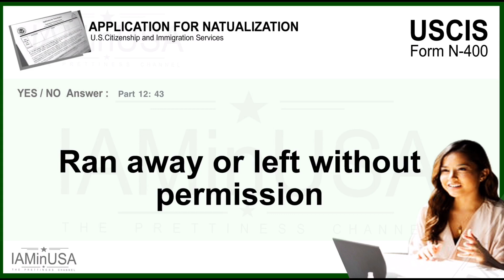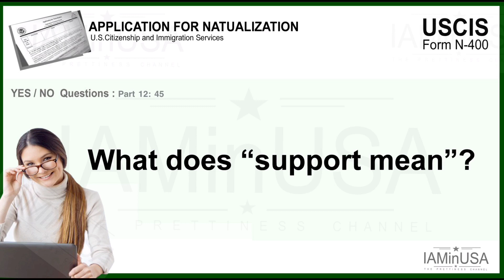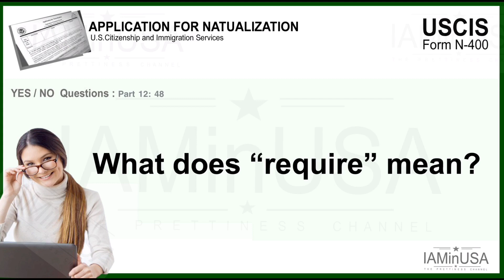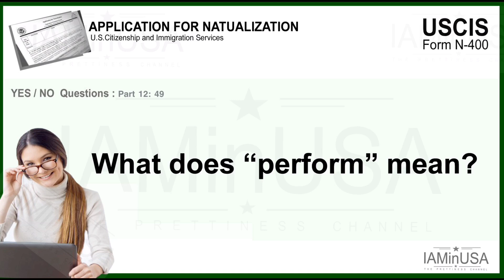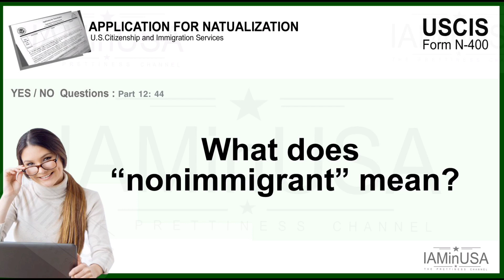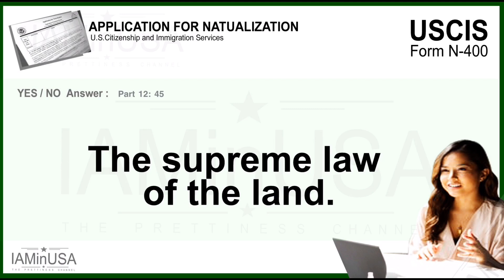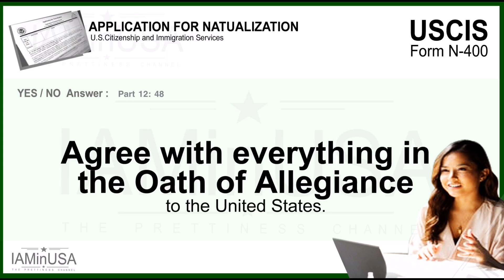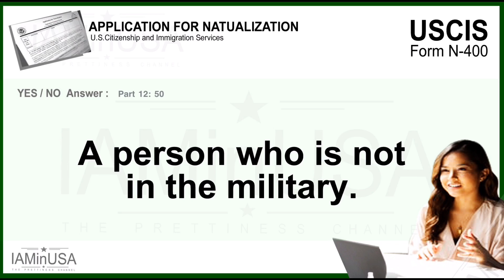👩‍🏫แปลแบบฟอร์มN400🍃 แบบละเอียด Yes-No ชุดพิเศษที่ 11 ชุดสุดท้าย(1-11) ข้อสอบอเมริกันซิติเซ่นIAMinUSA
ทางช่อง I am in USA ไม่ได้มีการเก็บค่าใช้จ่ายใดๆ เนื้อหาทุกอย่างฟรี ! ไม่มีค่าคอร์สเรียนใดๆทั้งสิ้น และขอฝากเพื่อนๆกด Like กด Share และกดติดตาม เพื่อเป็นกำลังใจในการพัฒนาข้อมูลข่าสารต่อไปด้วยนะคะ ทางช่อง I am in USA จะคอยอัพเดตข้อมูลใหม่ๆมาเรื่อยๆคะ

       ขอขอบคุณทุกๆท่านที่คอยติดตามข้อมูลข่าวสารจากทางช่องคะ ขอให้ทุกท่านสอบผ่าน โชคดีในการสอบทุกท่านนะคะ ขอบคุณคะ